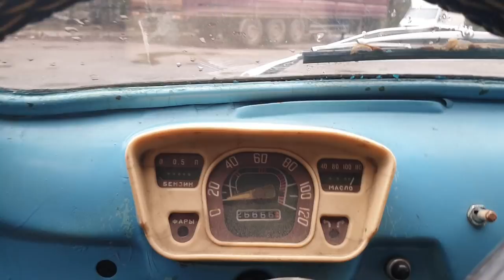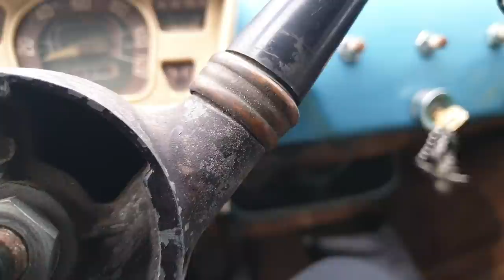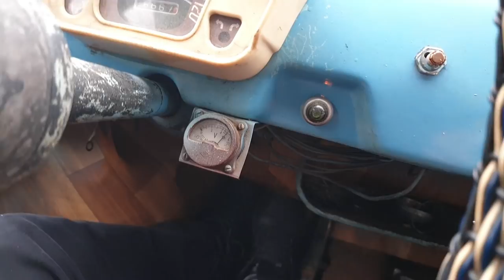Он просто дарит радость, ПЕРВЫЙ РАЗ на ГОРБАТОМ, живой ЗАЗ-965 в 56 лет едет уверенно